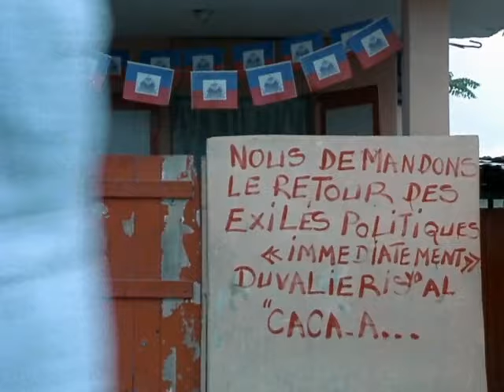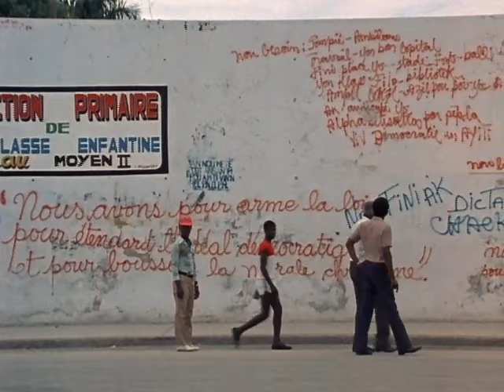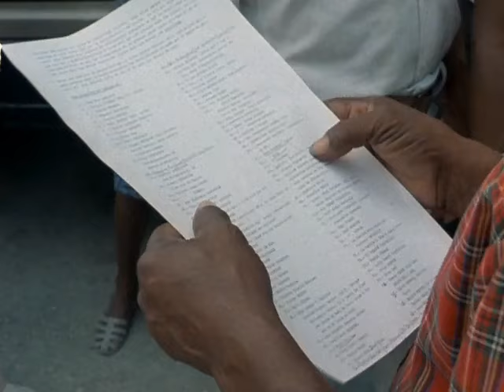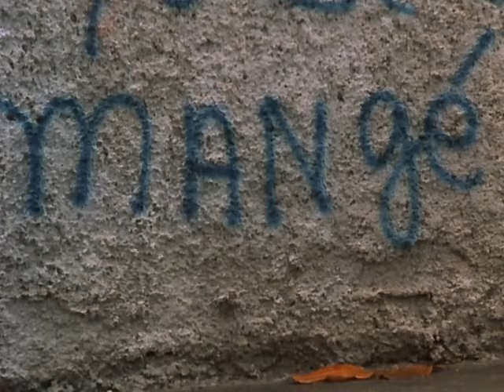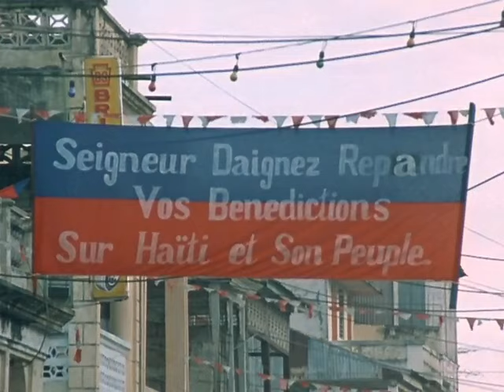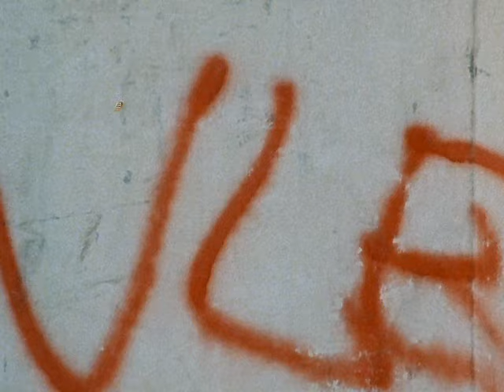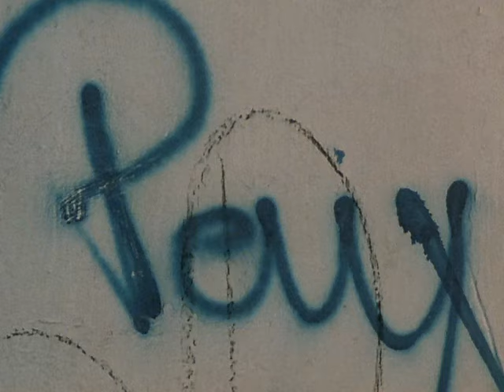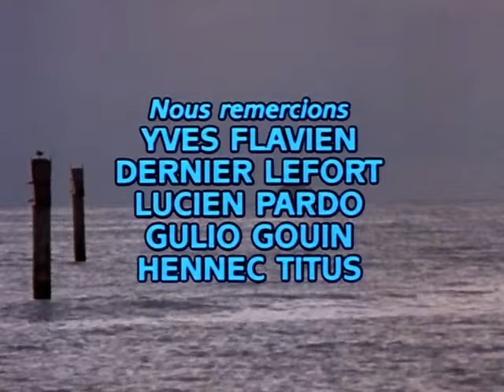JEAN-CLAUDE DUVALIER, RENDS-MOI MON PAYS !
Haïti 1986,  au lendemain de la chute du régime Duvalier